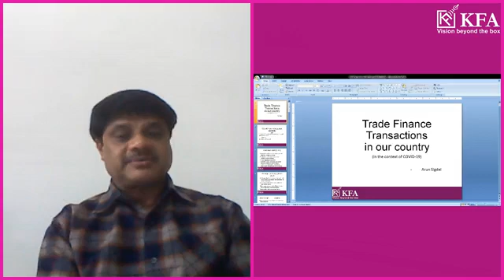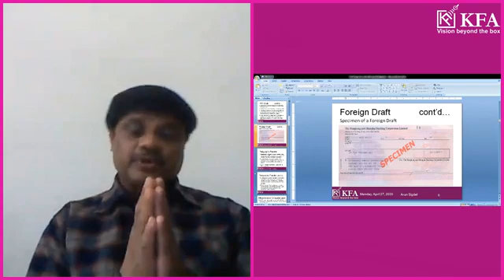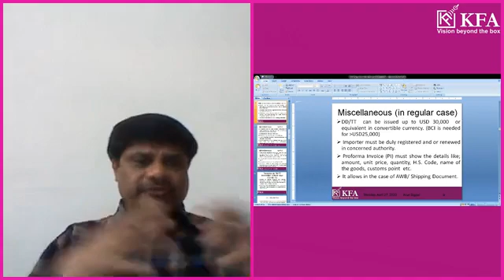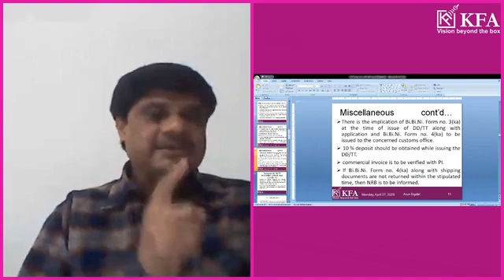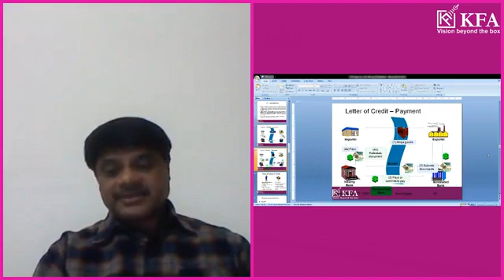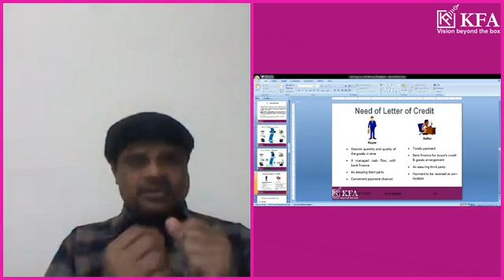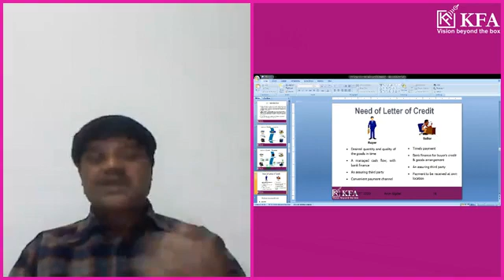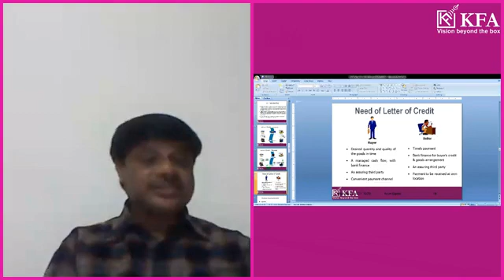Trade Finance Transaction | Online Banking Course | KFA Business School | Mr. Arun Sigdel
Learn what are the regular transactions in convertible currency  and possible trade transactions in the context of COVID19 impact in Nepal from Mr. Arun Sigdel, Manager, Trade Finance – ADBL.

Topics Covered:
1. Trade Payments
2. Regular Transactions – In Convertible Currency
3. Trade Payment for Medical and Surgical Goods - In Recent Case
4. Letter of Credit - Introduction, Operation Cycle & Types